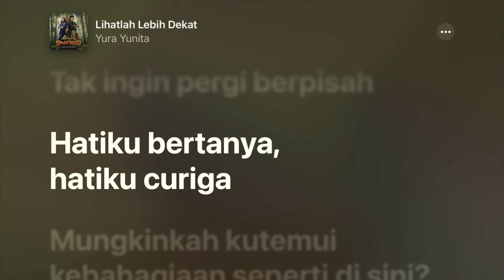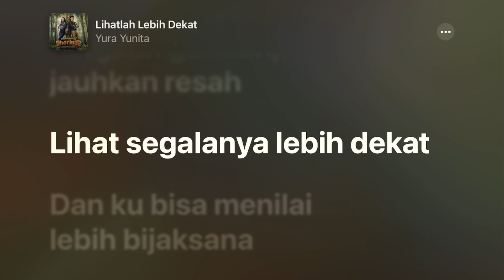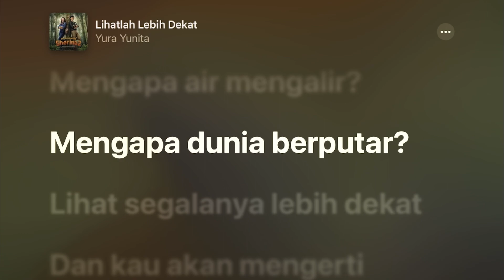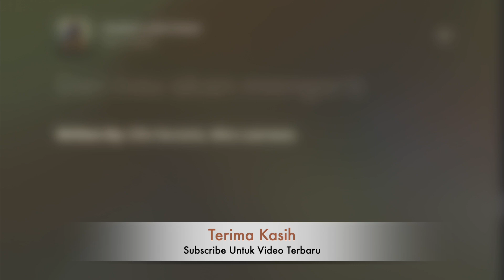Lihatlah Lebih Dekat (OST Petualangan Sherina 2) - Yura Yunita +Karaoke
Tahun: 2023
Artis: Yura Yunita
Album: Petualangan Sherina 2 (Original Motion Picture Soundtrack) - EP
Nada dasar: C
Chords: C, Cm, Bb, Eb, G, Fm